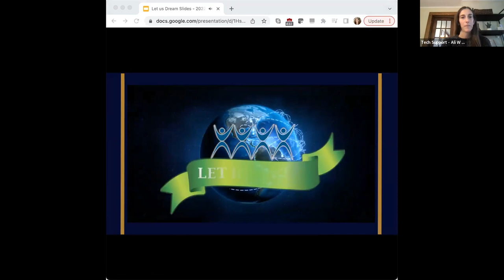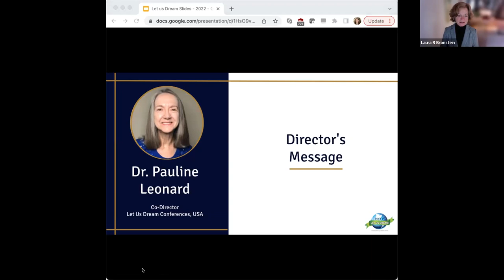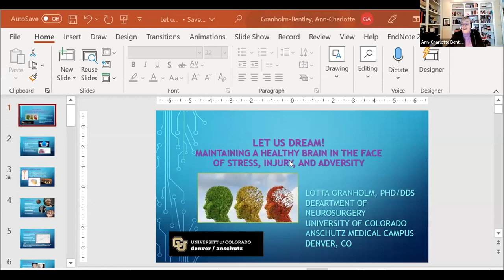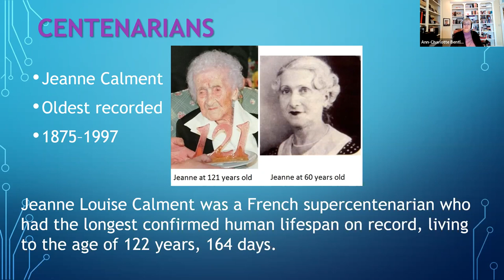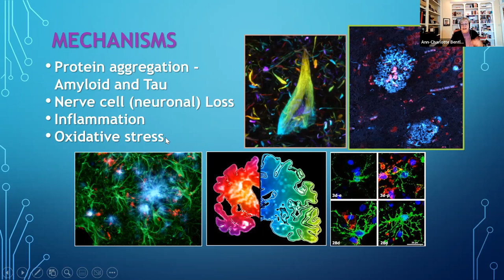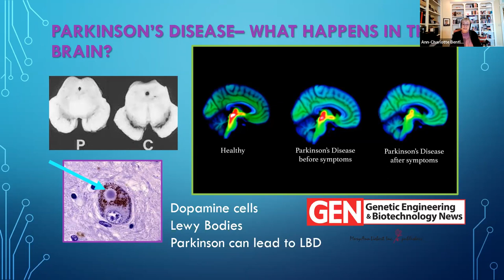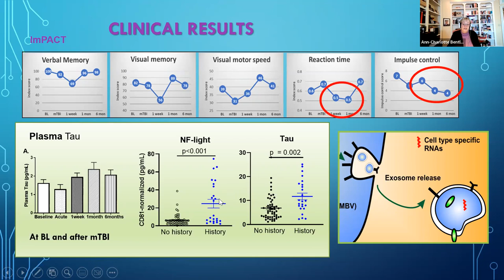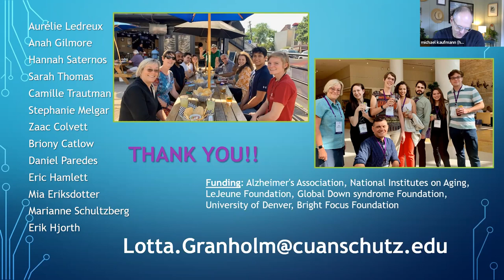Welcome & Keynote Dr Lotta Granholm_Maintaining a Healthy Brain in the Stress, Injury & Adversity